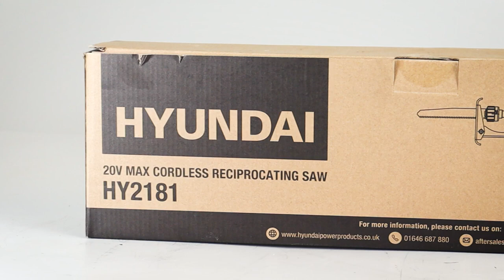Out Of The Box: Hyundai HY2181 20V Reciprocating Saw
Looking for a versatile cordless reciprocating saw? You're in the right place!

✅ Key Features:

Powerful 20v MAX lithium-ion 2Ah battery.
Fast 70-minute charging time.
Cuts through up to 100mm of wood and 6mm of steel.
28mm stroke length for efficient cutting.
Quick change blade release system.
Built-in LED light for low-light areas.
Comfortable soft-grip handle.
🔋 Battery-Powered Efficiency:
With an average runtime of 15-40 minutes, this eco-friendly saw gets the job done. Need more power? Grab an extra battery from our 20v MAX range.

🌟 What's in the Box:

Hyundai Cordless Reciprocating Saw.
20v MAX battery with an indicator.
Charger.
🛠️ More Tools, One Battery:
Explore the 20v MAX collection, including garden machinery and power tools. All use the same battery, ensuring you're always ready for your next project.